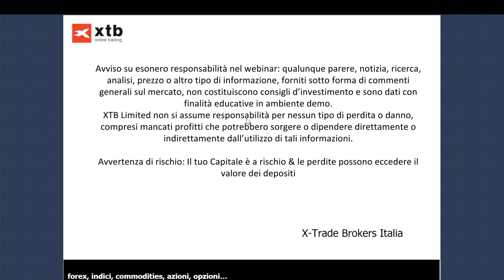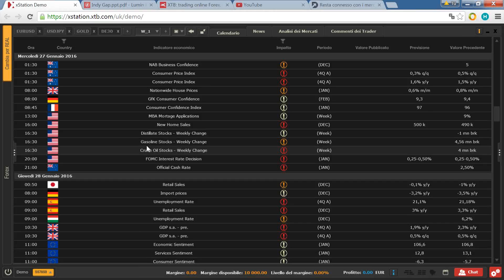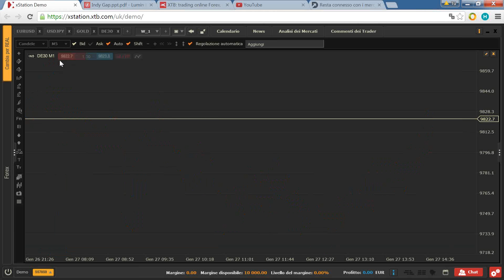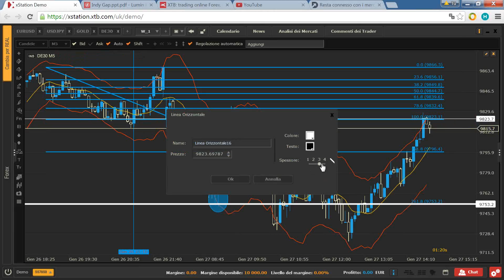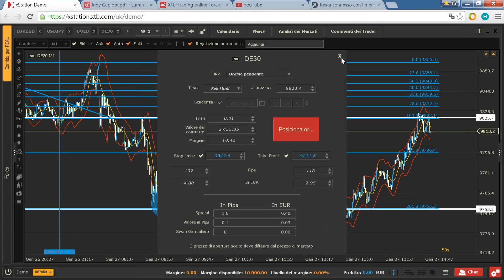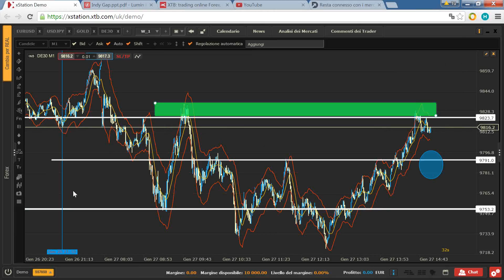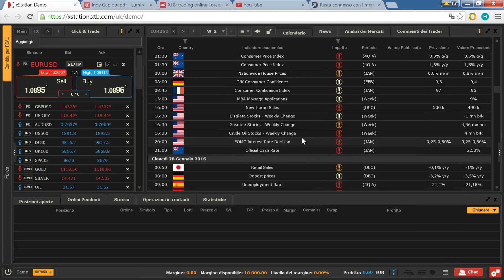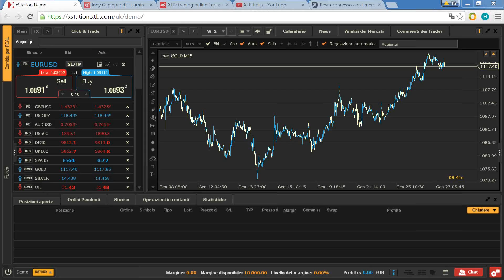2016 01 27 14 30 Indy Gap aperto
XTB Limited (UK) è autorizzata e regolata dal Financial Conduct Authority nel Regno Unito